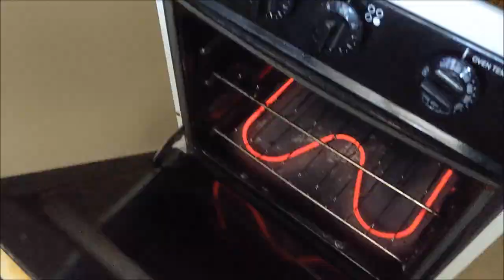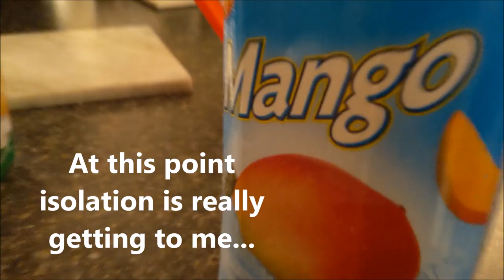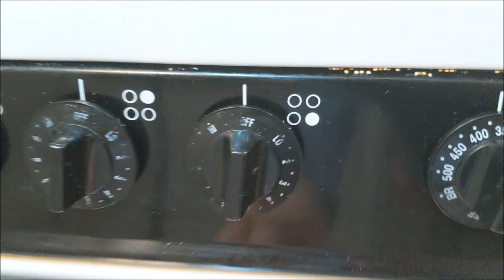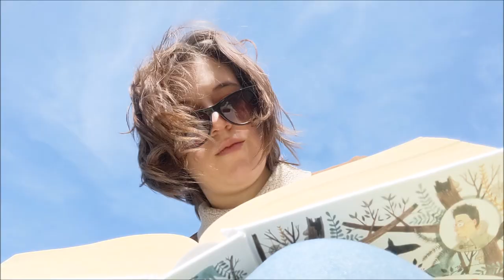Surviving Isolation | Tricuspid Atresia Vlog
Living in isolation is...strange. Here are just a few of our shenanigans. I hope they bring a laugh to your day!

I am an author and I was born with Tricuspid Atresia. Follow me as I dive into understanding my condition, which is an endeavor I had not anticipated embracing until some profound midlife crisis. Wait...have I had a midlife crisis...?

The medical, psychological, and psychological toll of my condition would never have been manageable without the support of those I love. I wanted to create a space where all felt welcome to share their stories and build a community to encourage each of us grow on our CHD journey.